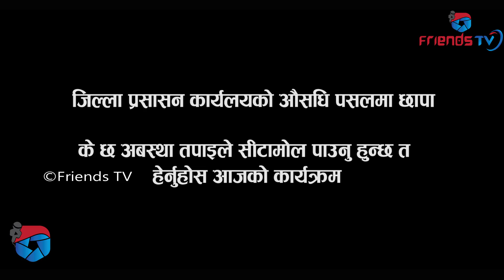बजारमा सिटामोलको अभाव भएपछि ! अनुगमन टोलीले हान्यो औसधी पसलमा छापा ! के हो त बास्तविकता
Sathi Creation Pvt. Ltd
Gdv. Registration No. 230187/076/077
Address: Pokhara, 07 Nepal